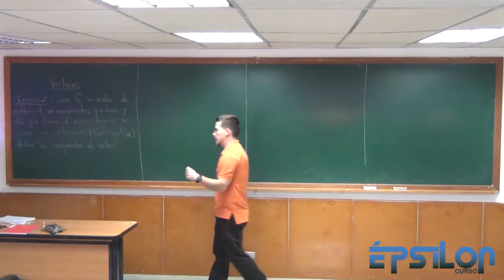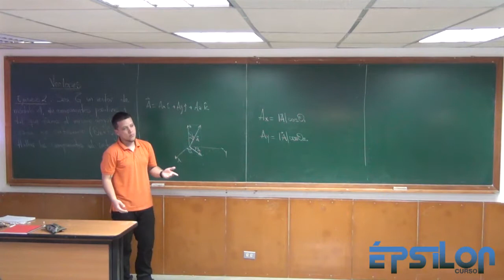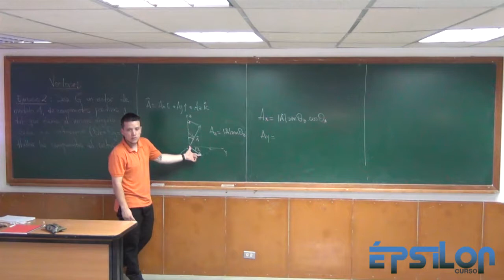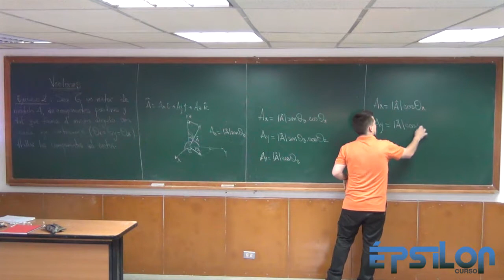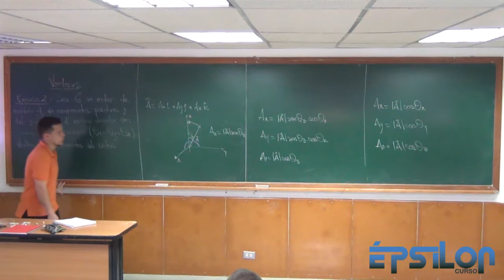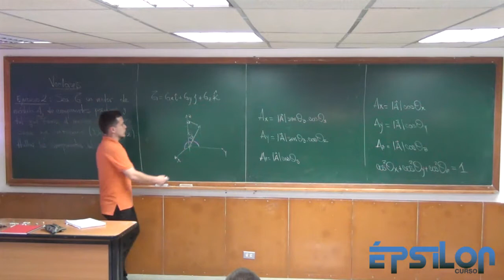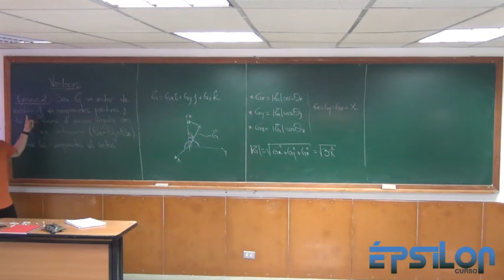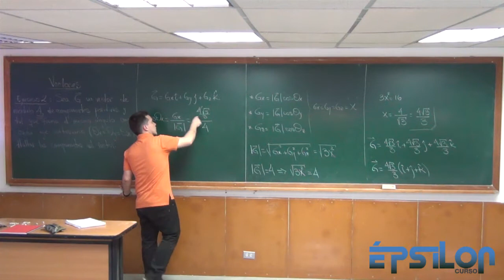Vectores 3D (Ejercicio HardCore)